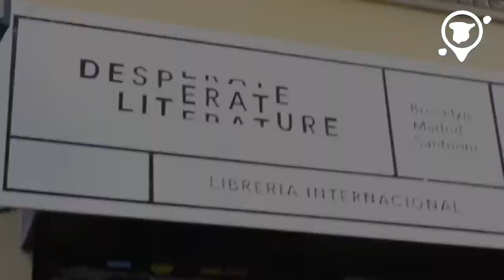JC and Anaïs: Best moments | Interns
Turn on SUBTITLES! / JC, from Canada, and Anaïs, from France, were part of the MadridEasy Team during two months. Here's a last video with their best moments! Thank you for all your work here!

Music: 'Left Side Of Leavin' by Brett Young. (C) 2017 Big Machine Label Group, LLC.